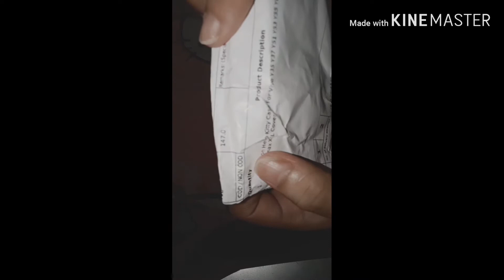Hello kitty celphone case for vivo y55 review